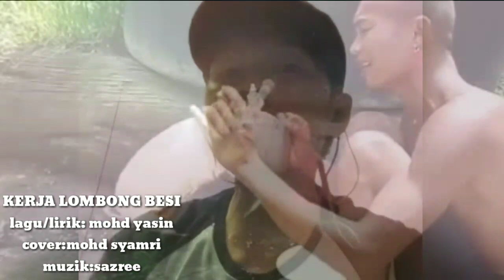KERJA LOMBONG BESI| Cover| syamri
KERJA LOMBANG BESI
lagu/lirik: Md Yasin
cover:md syamri

Kerja kunopo karaja lombong besi
Karja makan gaji kuli2 do tooki
Karja Gaji hari 30 o gaji
Oruol tulu omurah iti gaji

Sera sosodoi mitanud okoi diasi
Mongoi silod kadai momoli aramai tiee
Tutang minsorili ogumu o managi
Sera uJung bulan mipukasi do gaji

Cho

Sera muli kg aso towit do muli
Aso totitimung awii dot aramai tiee.

Warono dar o kakawan kuditi
Kenalan sid facebook sumandak tamparuli
Nga amu kasawo omura iti gaji
Kadang2 mongakan no dot maggi
Amu kotaan ong amu koramai tiee

Muzik

Cho

Aso totitimung awiee dot aramai tiee.

Warono dara o kakawan ku diti
Kanalan sid facebook sumandak tamparuli
Nga amu kasawo okudik iti gaji
Kadang2 mangakan no do Maggi
Amu kataan ong amu koramai tiee